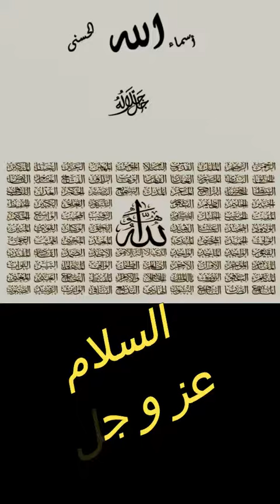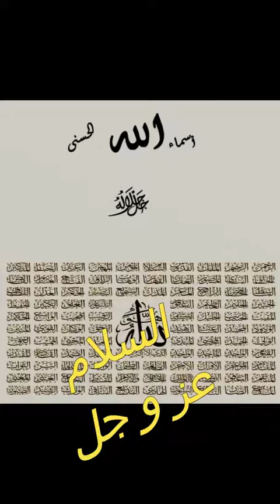اسم الله "السلام" عز و جل ...كأنك في رحاب الجنة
(سَلَامٌ عَلَى نُوحٍ فِي الْعَالَمِينَ)
و قال ( سلام على إبراهيم   )
و قال (وَسَلَامٌ عَلَى الْمُرْسَلِينَ)